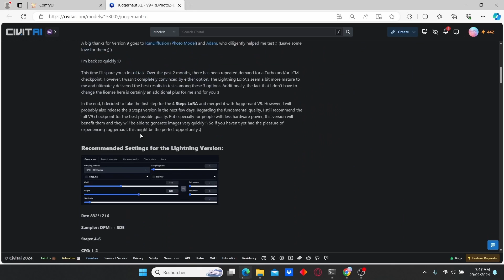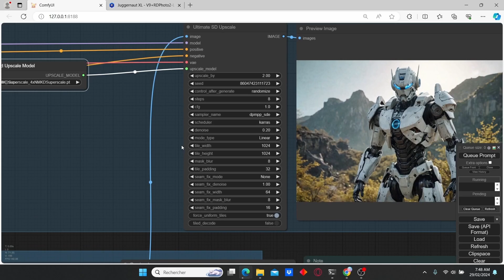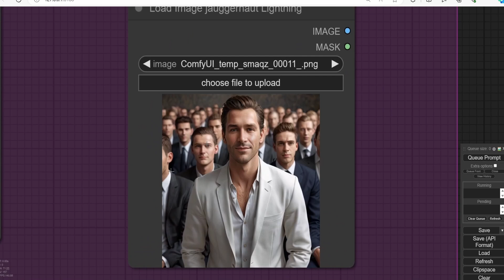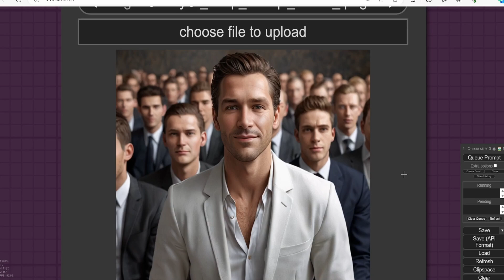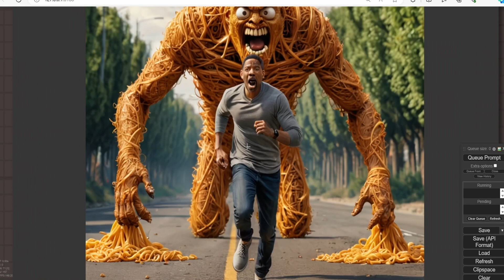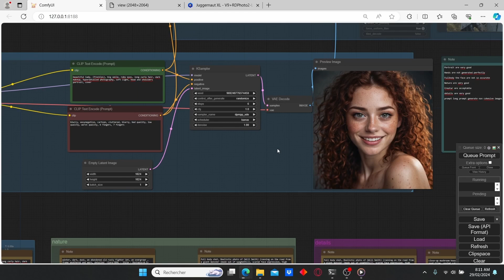ComfyUI Tutorial: Jauggernaut Lightning fastest model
In this tutorial i am gonna test out jauggernaut-Lightningmodel which allows you to generate images with low cfg scale and steps, i am gonna also cover it's limitation using variety of prompt and image style.

Chapitres
00:00 Intro
00:40 Nodes Setup & Model Testing
04:35 Conclusion